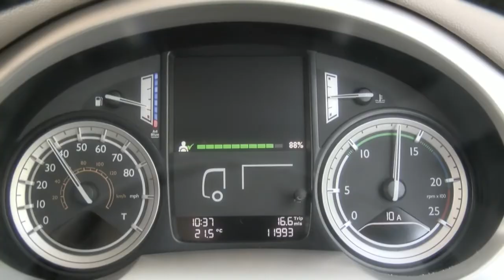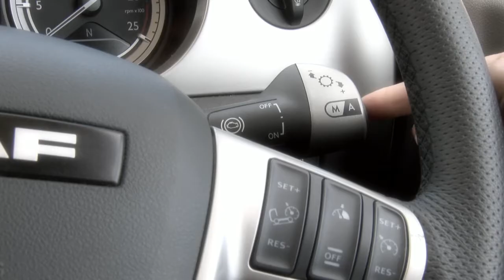DAF Trucks UK | CF Driver Training Videos | 10 Column Stalks